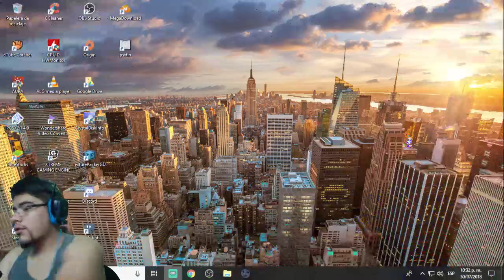El puente de la Muerte!... | HELLBLADE: SENUA´S SACRIFICE | #5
Hola amigos, mi nombre es Daniel, me encanta jugar video juegos y me encanta grabar! Soy una persona común y corriente que le gusta hacer stream para jugar y para convivir.